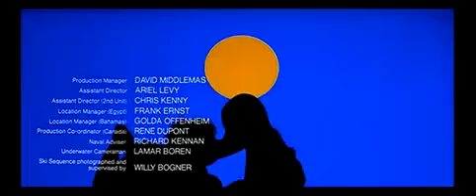The Spy Who Loved Me - Opening - (Credit Sequence)